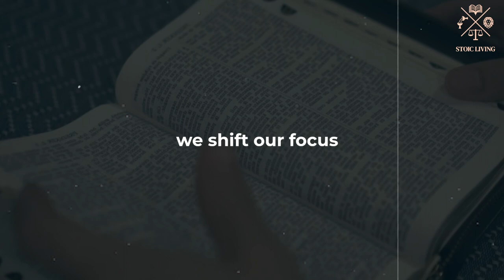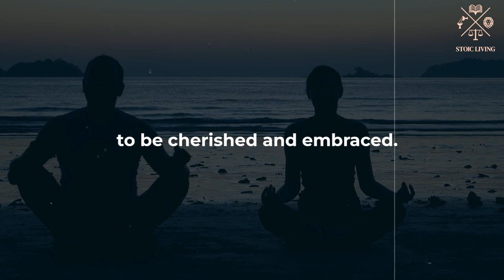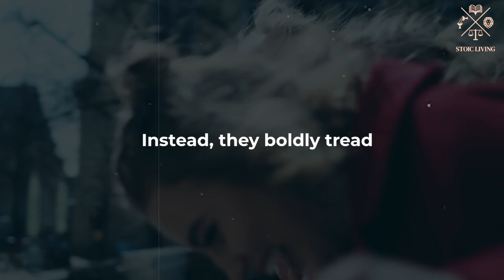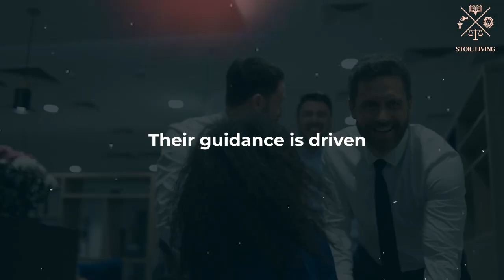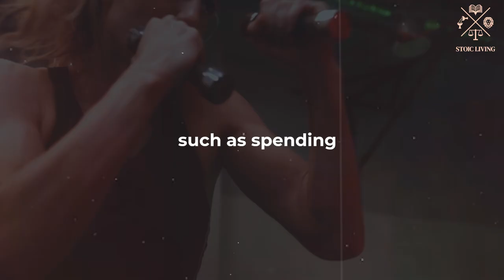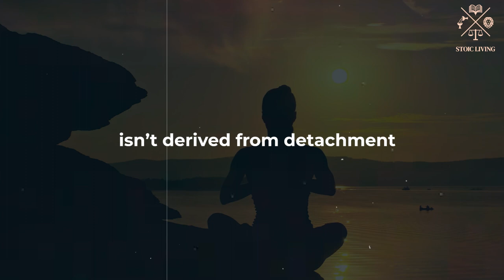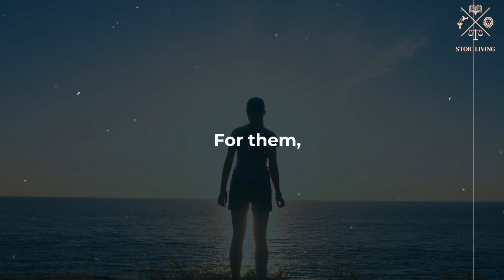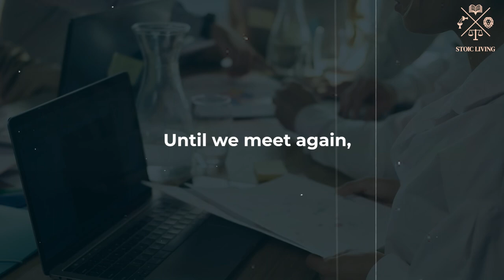7 Types of People Stoicism PRAISES Be Like Them | Ancient Wisdom for Today's World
▶Description:
✅ ENABLE NOTIFICATIONS 🔔
All text in our videos is our original work and intellectual property.
All media — images, music, animations, and sound effects — are used under appropriate licenses or permissions.